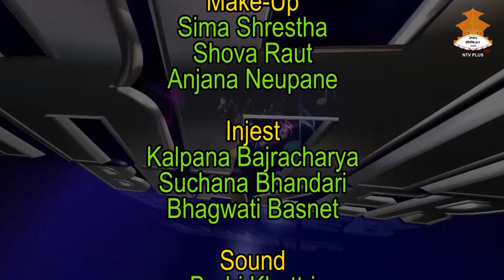Singer - Nim Sangeet | TRAIL BLAZER || NTV Plus 2080-05-09